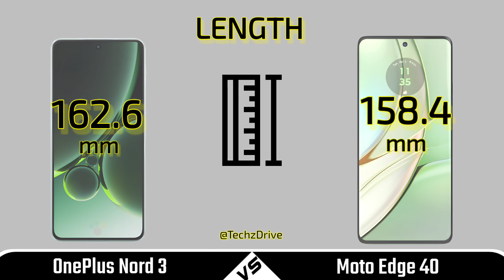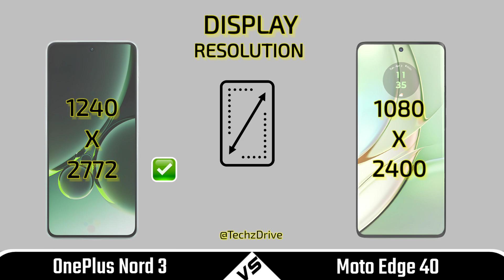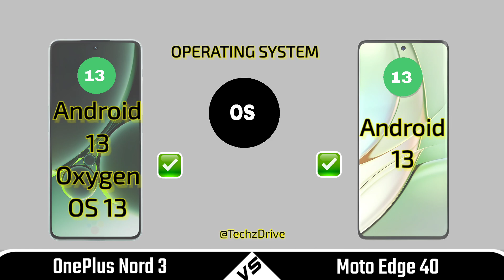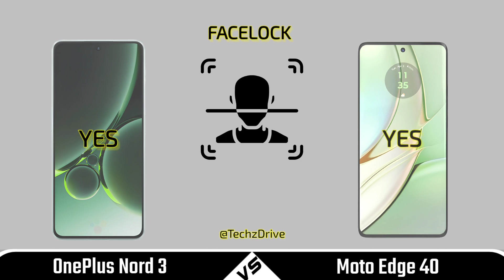OnePlus Nord 3 Vs Moto Edge 40-Full Comparison⚡Which Is Best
In this video we are comparing between oneplus nord 3 and moto edge 40 If you want to buy any phone which we are comparing | First of all watch the specs of this phones through our video and then make decision.

Video Highlights
00:00 Introduction
00:26 Build Quality
00:37 Display
01:18  Camera
02:01 Performance
02:39 Battery
03:15 Connectivity
03:32 Price
03:39 Result
04:00 End Screen